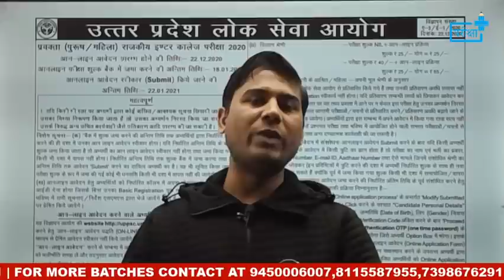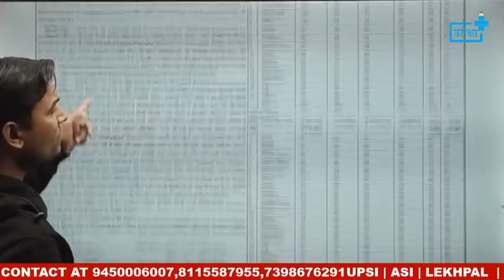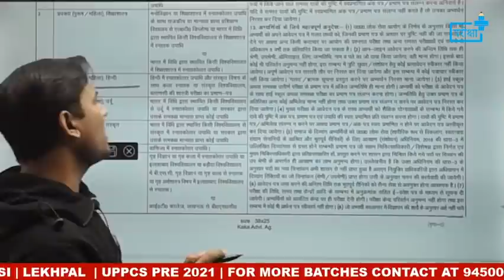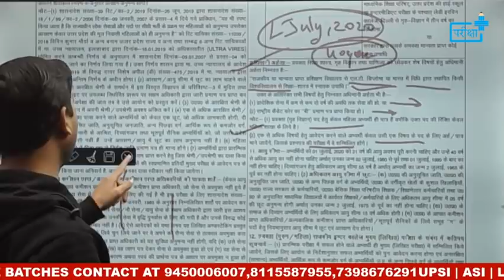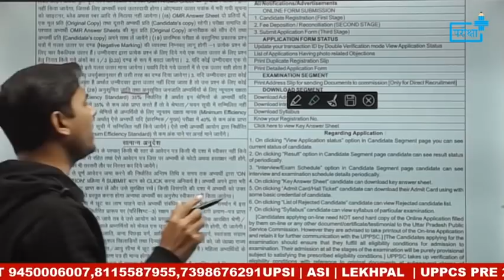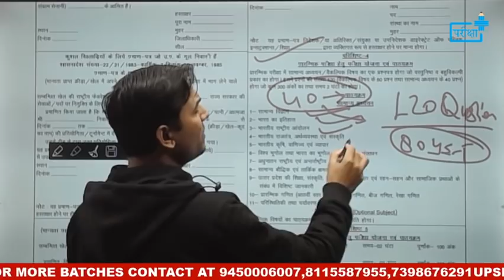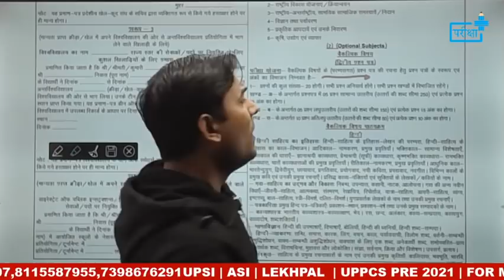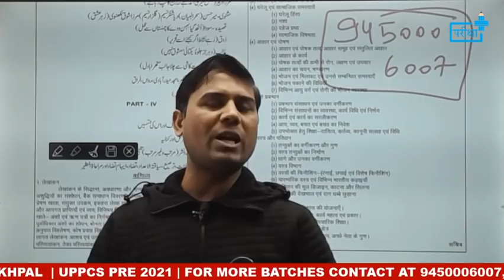UPPSC GIC LECTURER/ राजकीय प्रवक्ता VACCANCY DETAILS